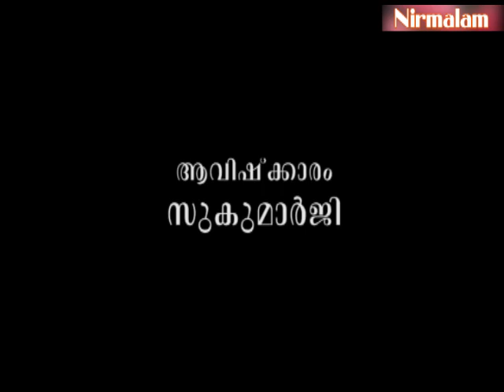പിതൃനിഷേധങ്ങള്‍ വരുന്ന വഴികള്‍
ആമുഖം: അനന്തസമാധിയെ പുല്‍കിയ സംപൂജ്യ ആചാര്യസ്വാമികള്‍ ശ്രീ. നിര്‍മ്മലാനന്ദഗിരി മഹരാജ് ഗുരുകൃപയാല്‍ അനുവദിച്ചുതന്നിരുന്ന 'ഗുരുശിഷ്യസംവാദ'ങ്ങളുടെ ഇരുന്നൂറ്റിയമ്പത്തിനാലാം ഭാഗം.